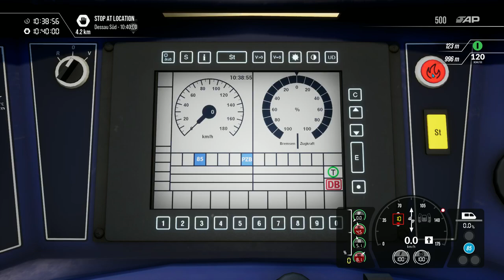Rapid Transit Leipzig Train Sim World 3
Tip:
Close the Main Circuit Breaker, otherwise known as the Pantograph circuit breaker just to the left of the main driving controls.

Also sometimes you have to release the parking brake. That has caused me issues too.